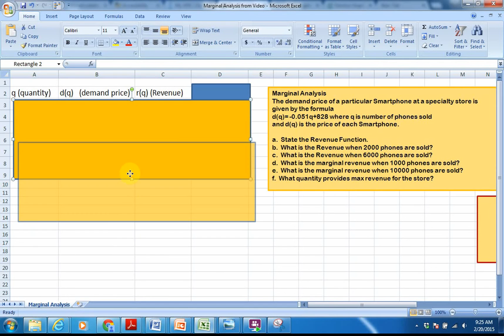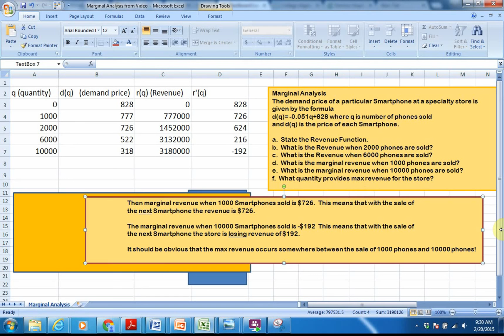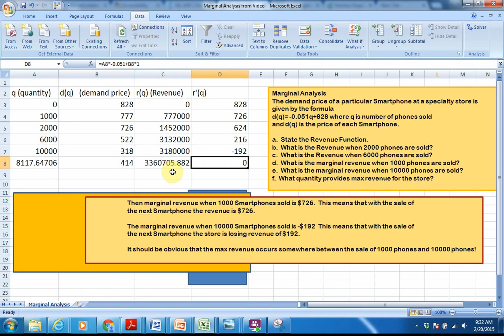Marginal Analysis and Max Rev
MAT 263 Applications of the Derivative